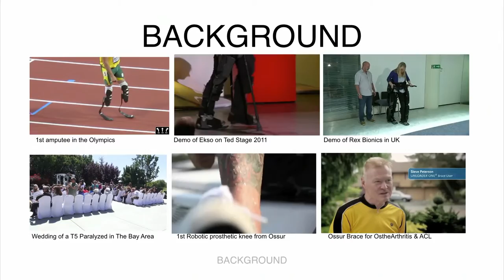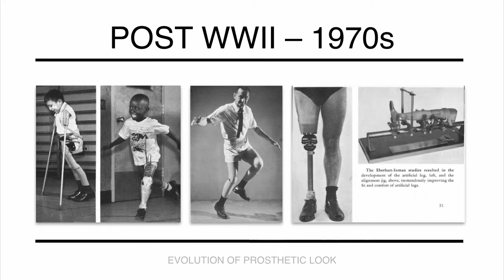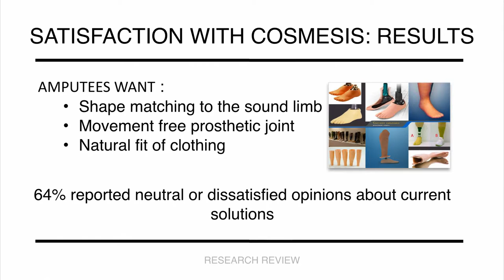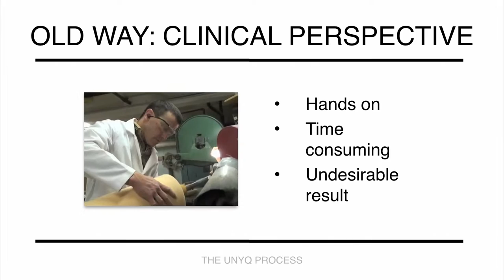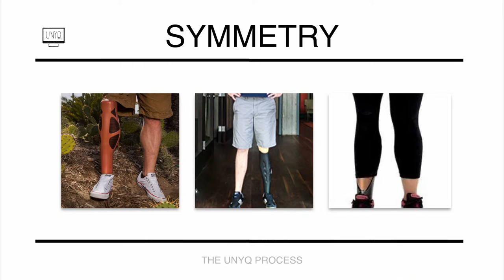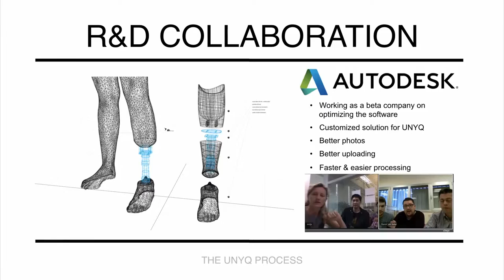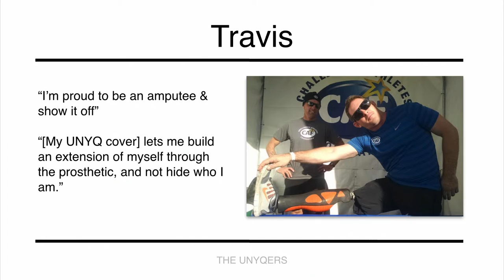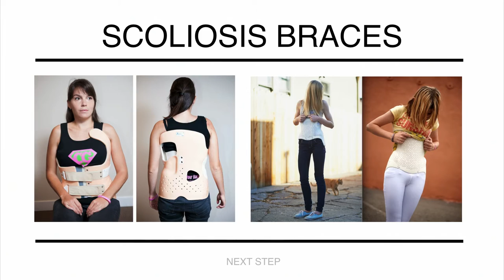REAL 2015 Presentations with Eythor Bender & Katherine Crawford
Explore Reality Computing at this exclusive summit + hands-on experience where professional 3D sensing & making converge. From drones to autonomous cars, industrial robots to major engineering works, and game consoles to tomorrow’s mobile phones, 3D sensors are suddenly everywhere. And several decades after first grabbing headlines, VR and 3D printing are hot again, attracting billions in investment, and moving beyond early adopters to professionals. But it is the sum total, where sensing meets making, where big change is brewing. While the ‘Internet of Things’ grabs headlines, a 3D revolution is quietly building.